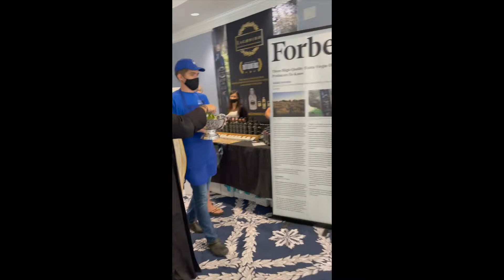SSCH Greek Fest Blessing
Join us as we kick off the 2021 Greek Fest for Saints Constantine and Helen of Washington, DC.  Open September 10, 11, and 12.

Saints Constantine and Helen
701 Norwood Road